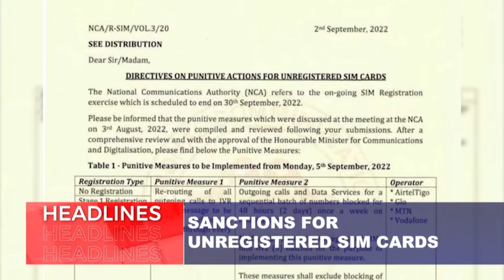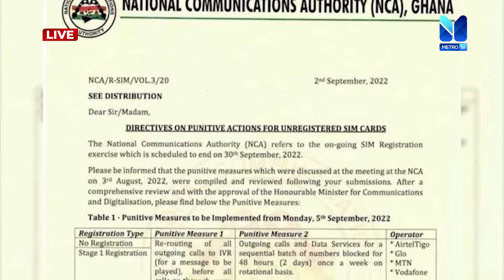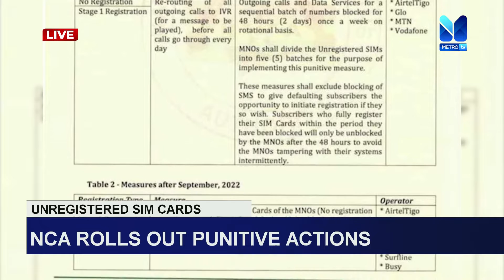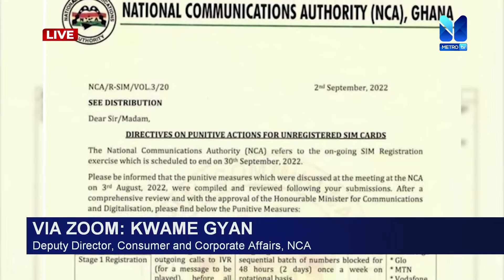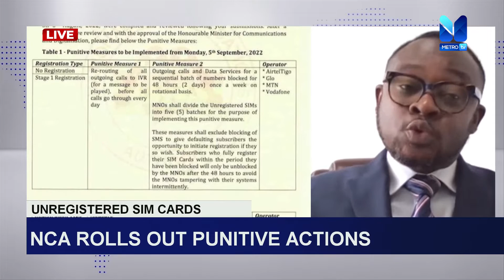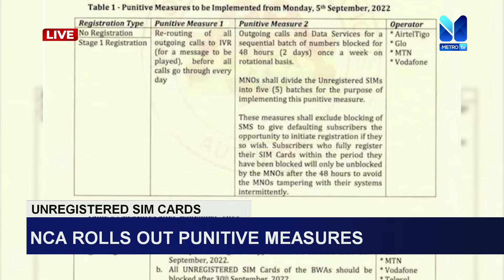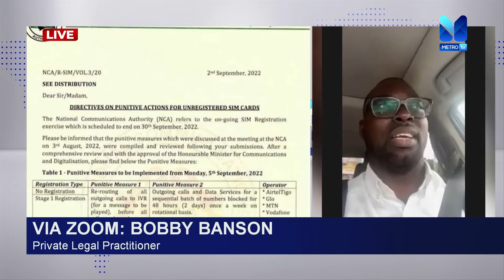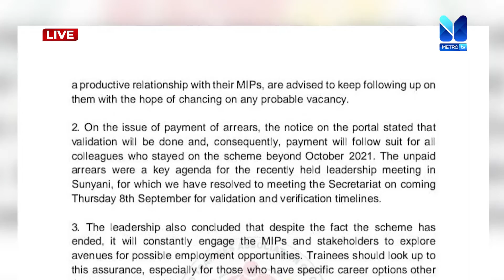News Beat (05-09-22)